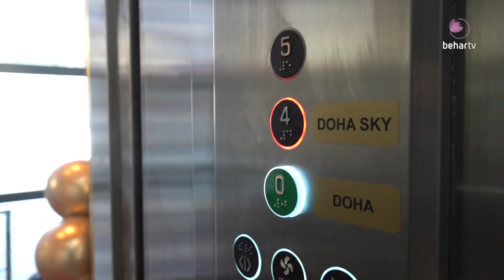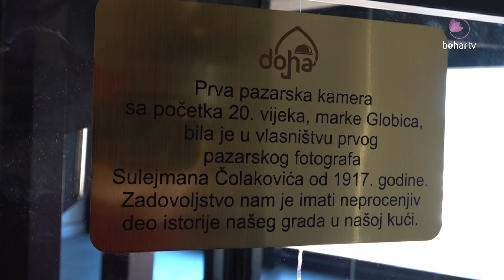Otvoren ekskluzivni restoran ''Doha Sky''